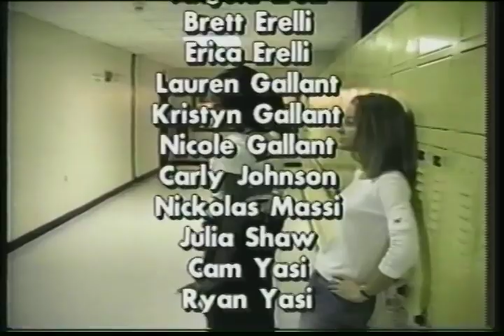Fashion Show 1999